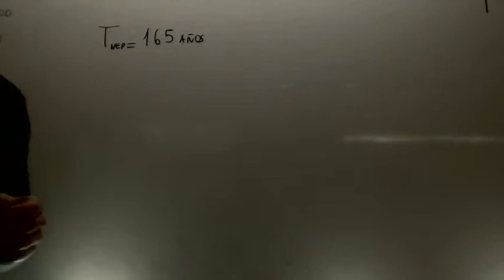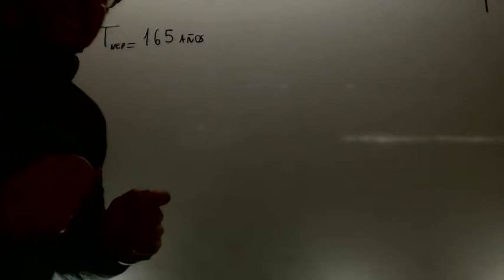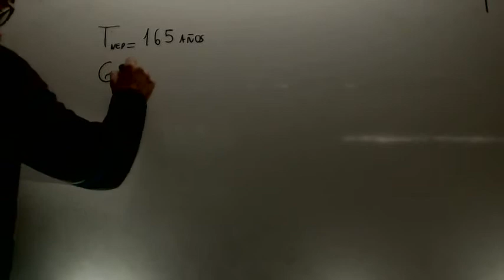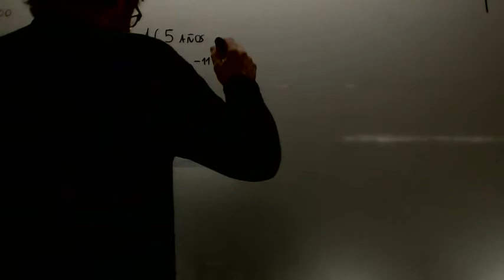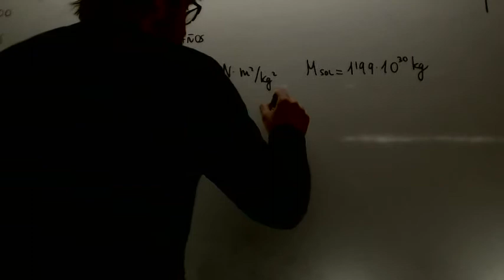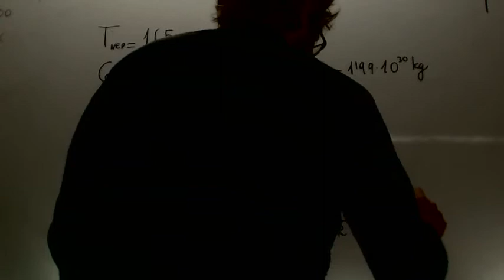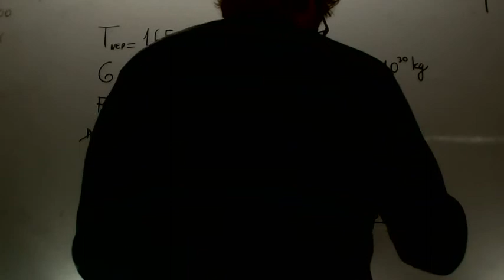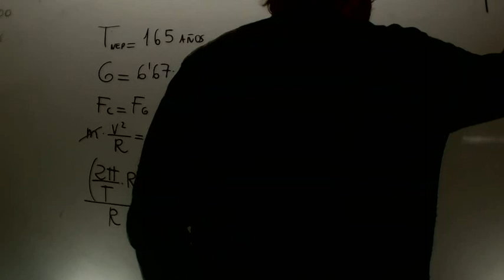Calcular el radio de Neptuno Gravitacion Fisica 2 Bachillerato Academia Usero Estepona